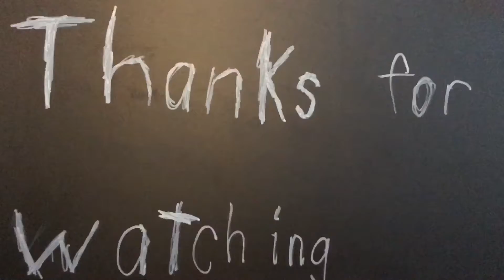If I spin out, the race switches